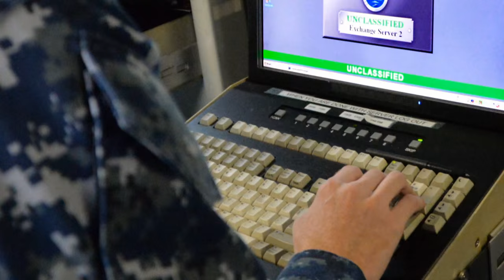Headlines for Friday, October 30, 2015 (HL 30)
Maritime Theater Missile Defense Forum's at sea demonstration closes. U.S. Navy establishes a cyber security division. NAVSUP reminds Sailors of holiday dates.